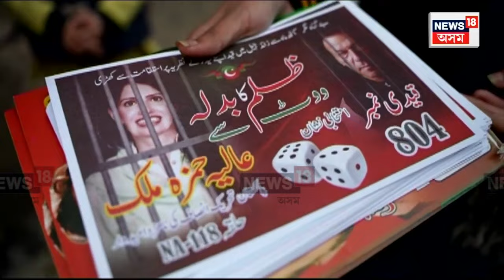Pakistan Election 2024 | চুবুৰীয়া পাকিস্তানত আজি অনুষ্ঠিত হ’ল সাধাৰণ নিৰ্বাচন N18V